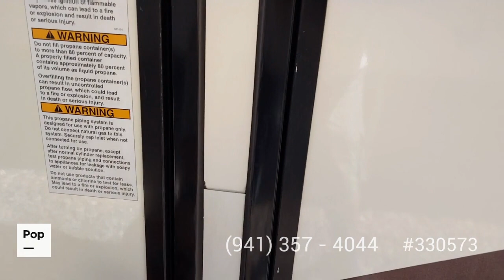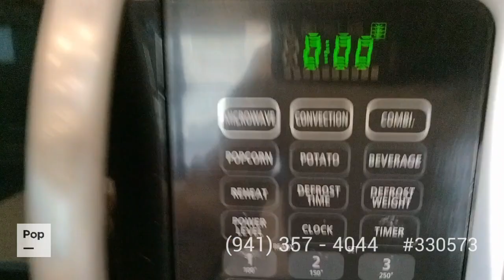[SOLD] Used 2018 Big Country 3310QSCK in Waupun, Wisconsin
This RV has been sold  (AL).

2020 Rockwood Ultra Lite 2888WS in United States - $34,100